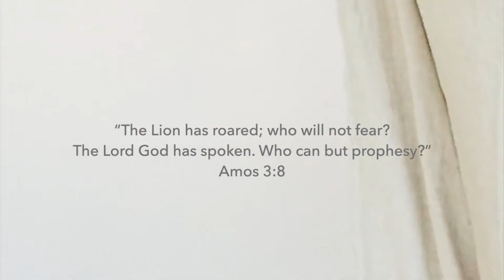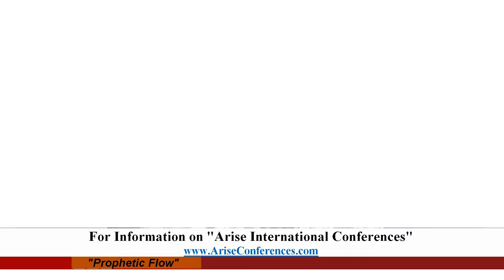Prophetic Flow: “I Went To Heaven” with Pastor Dorin Collins & Host Mary Hudson.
Prophetic Flow:
“I Went To Heaven” with Pastor Dorin Collins & Host Mary Hudson.
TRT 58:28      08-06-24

Pastor Dorin Collins "Lady Dorin Collins"
Public Speaker, Influencer & Author and Entrepreneur

Mary Hudson
Host / Pastor / Evangelist